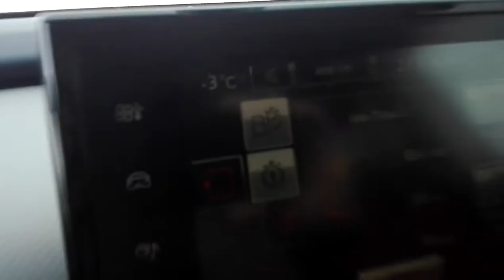12# Cold start challenge -3C / 26F Citroen C4 Cactus 1.2 82 HP ETA SHINE 2017